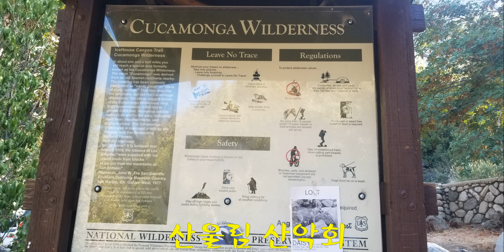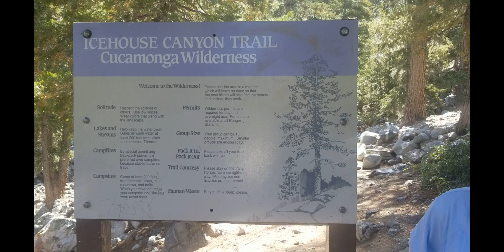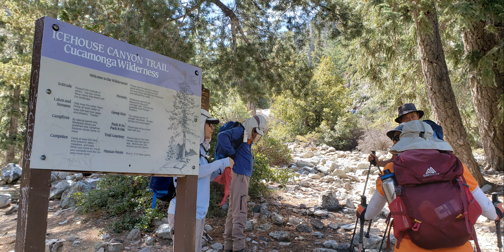아이스하우스 캐년 (로스앤젤래스)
4계절 시원한 맑은 계곡물이 흐르는  아이스하우스캐년는
앤젤레스 네셔날 퍼레스트와  샌버나디노 네셔날 퍼레스트 중간에 위치한
1만피트이상의 정상  깊은산맥에서 부터 흘러내리는 물줄기다.
명산으로 매일 많은 하이커들이 방문하는 곳이다.